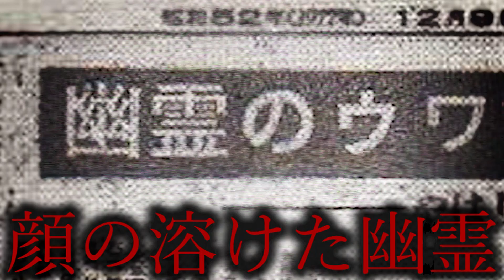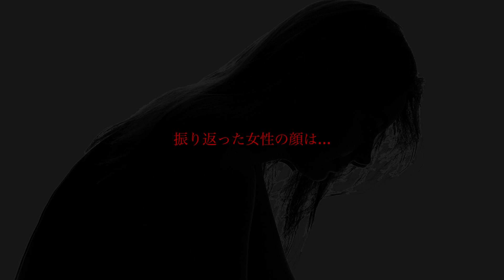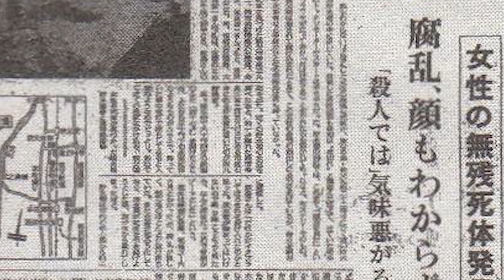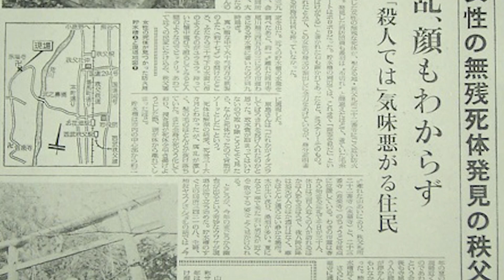埼玉県で起きた幽霊事件【都市伝説】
埼玉県秩父市のとある町で新聞に幽霊が報道されるという事件が起きた。それには原因がありなんとも言えない凄惨な事件が起きてしまったのだ。そして、その事件の犯人が捕まってからは目撃談が亡くなった怖い事件なのだ。